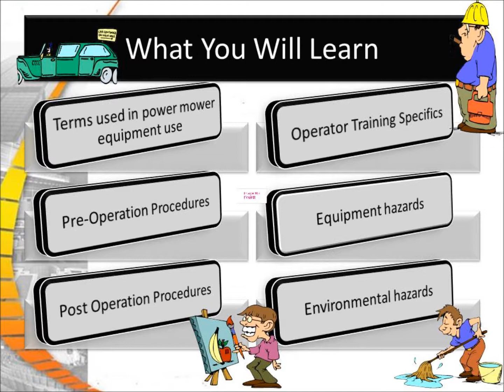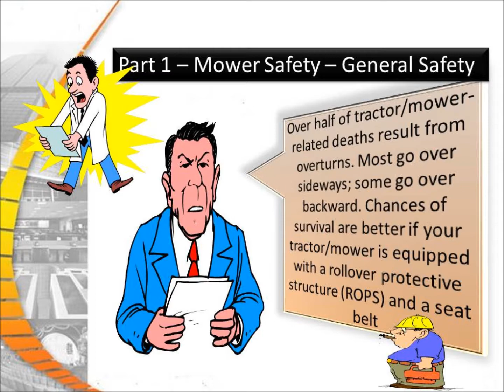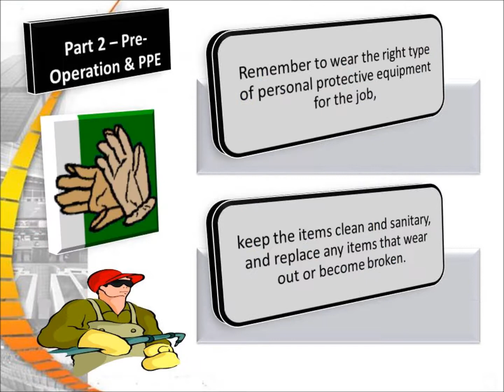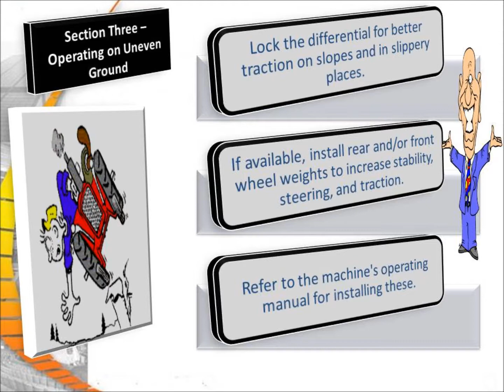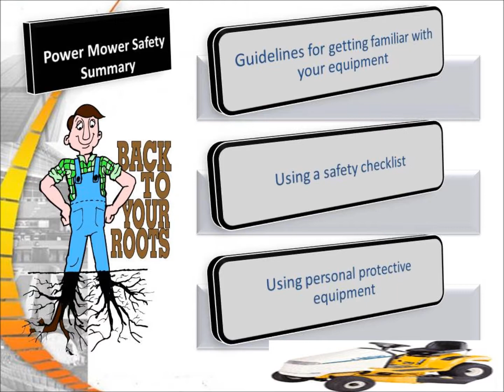power mower safety the movie